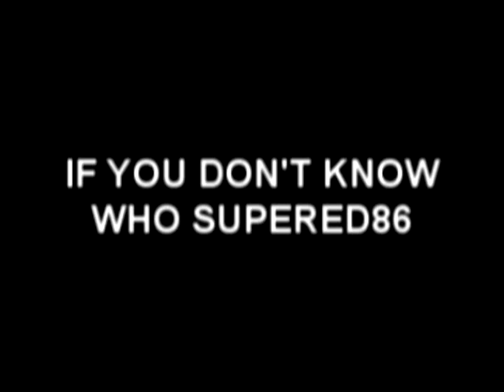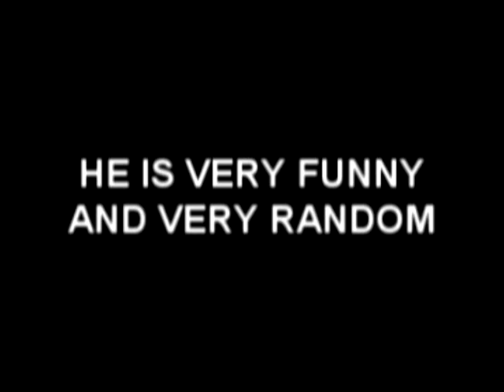Supered86 has a runescape account!!(READ DESCRIPTION)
I was messing round by putting Supered86 in clan chat, but i just found out he does have a runescape account lol!Join the clan chat now and tell your friends!IF YOU DON'T KNOW WHO SUPERED86 IS, CLICK THIS LINK TO SEE HIS VIDEOS AND HIS CHANNEL, P.S, i have a smiley face next to my name when i go to his clan chat becaouse i m his friend and i guess he put me as a smiley face.